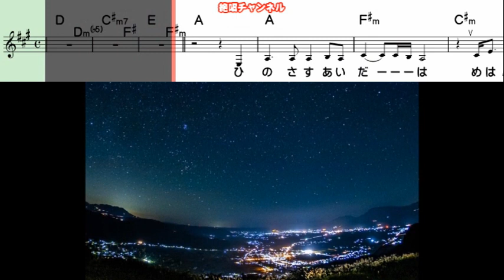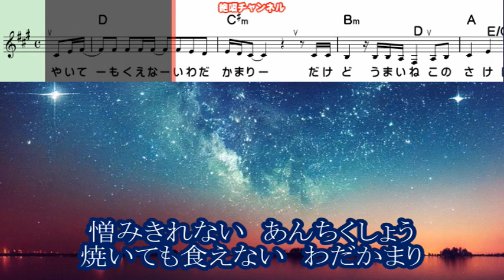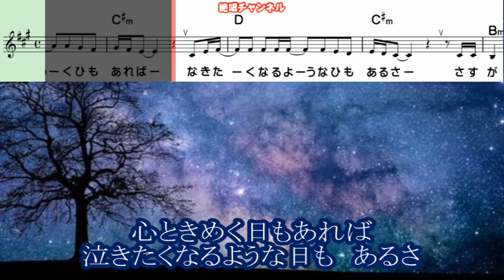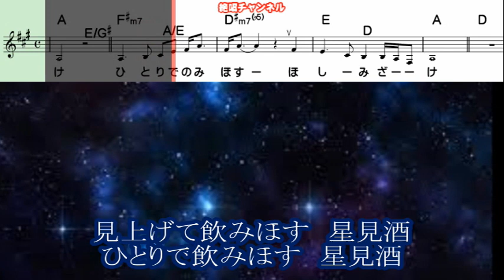天童よしみ 星見酒0 ガイドメロディー正規版（動く楽譜付き）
５月２４日発売予定の  天童よしみ さんの『星見酒』のガイドメロディー正規版を作って見ました😊🎶。